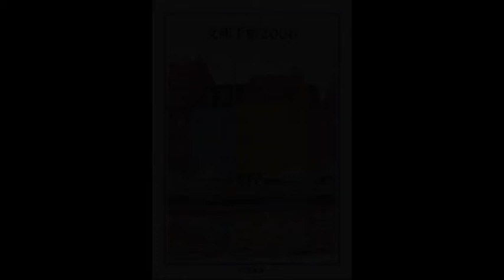文庫手帳 1999～2021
安野光雅デザインの文庫手帳
1999年から2021年までの表紙をスライドショーにしました。